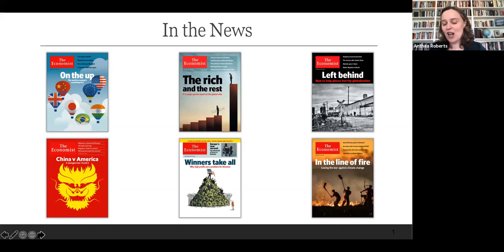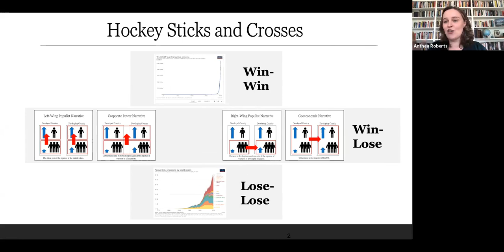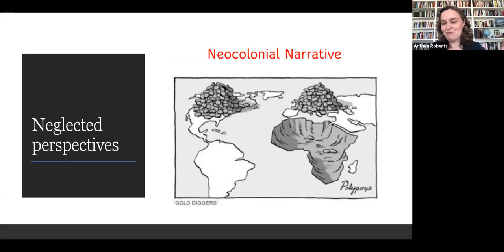Book Talk | Six Faces of Globalization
A Nov. 17 book talk and discussion in celebration of the recent publication of "Six Faces of Globalization: Who Wins, Who Loses, and Why It Matters" by Anthea Roberts and Nicolas Lamp. Anthea Roberts, a former visiting professor at Harvard Law School, teaches at the School of Regulation and Global Governance, Australian National University. Nicolas Lamp is an associate professor at the Faculty of Law, Queen’s University.

Featured panelists:
William Alford ’77, Jerome A. and Joan L. Cohen Professor of Law, Harvard Law School (moderator)
Oren Cass ’12, executive director, American Compass
Ruth Okediji LL.M. ’91, S.J.D. ’96, Jeremiah Smith, Jr. Professor of Law, Harvard Law School
Anne-Marie Slaughter ’85, chief executive officer, New America